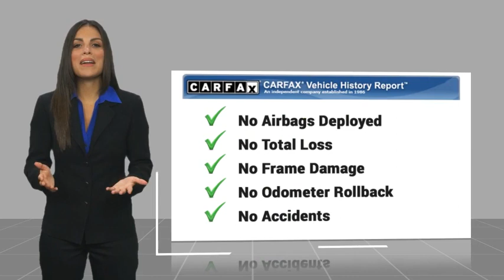2024 Ford Edge HEMET BEAUMONT MENIFEE PERRIS LAKE ELSINORE MURRIETA F24028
2024 Ford Edge SEL